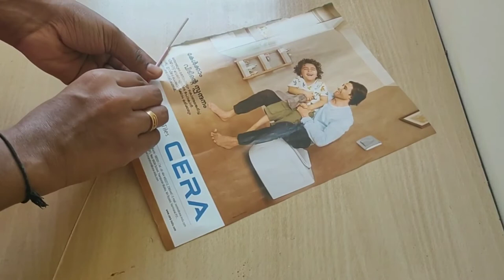Coffee Painting for Beginners/Craft for Kids/Painting With Coffee Powder/DIY Wall Decor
Coffee Painting for Beginners